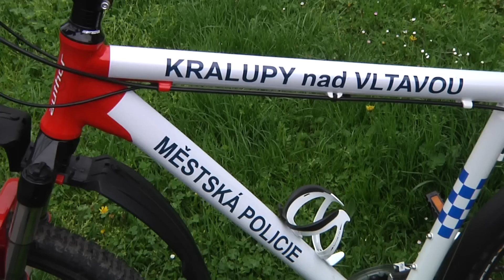Kralupy mají cyklohlídku městských strážníků